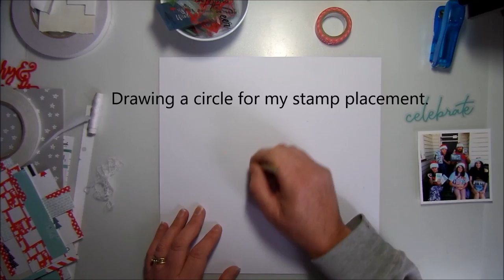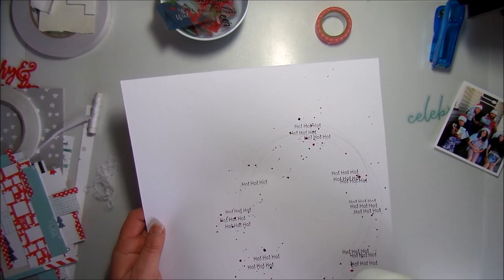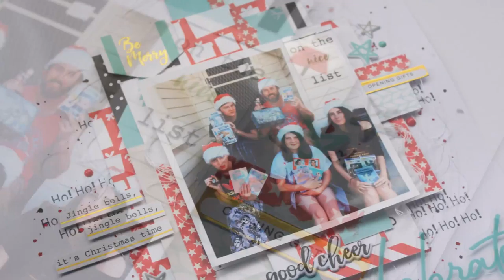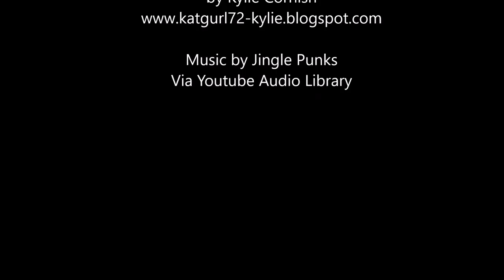"Oh Joy" Pinkfresh Studio Process Video for Anna's Craft Cupboard Part 2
This month in my Design Team kit for Anna's Craft Cupboard, I have the new Pinkfresh Studio " Oh Joy Collection to play with. Watch me create a second layout using this range and then pop on over to Anna's to see the products. :)

Most music on my videos can also be purchase from iTunes or obtained by YouTube Music Library.

Cheers Kylie